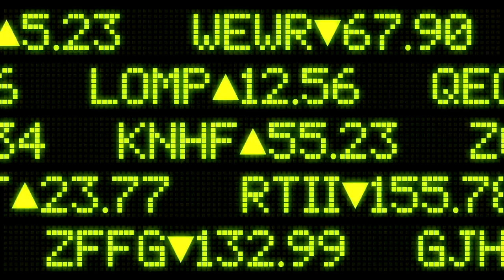Lincoln University Manifesto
Study at New Zealand's leading land-based university and grow a career in the thriving food and fibre industries. Alternatively, you could pursue an environmental degree that will prepare you to solve some of the world's most pressing issues.